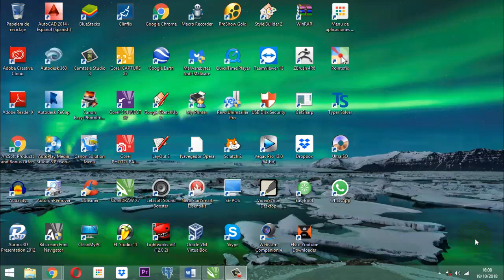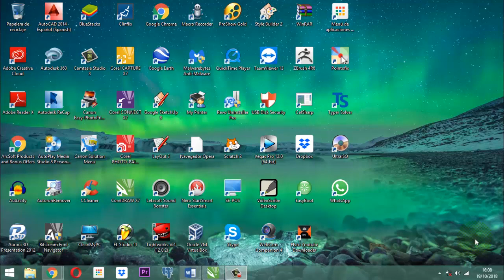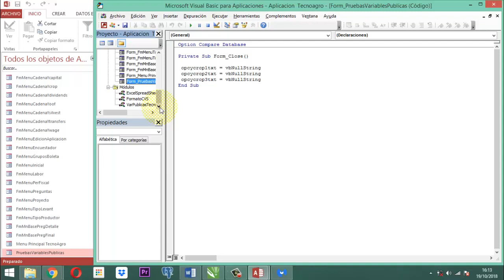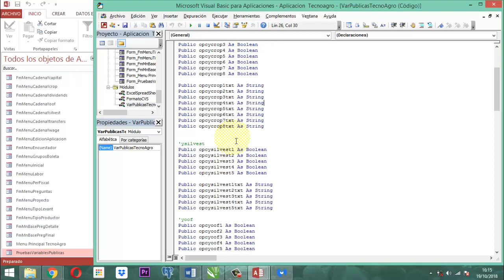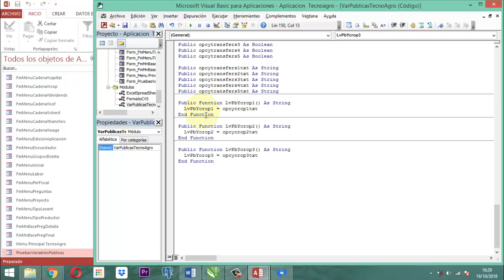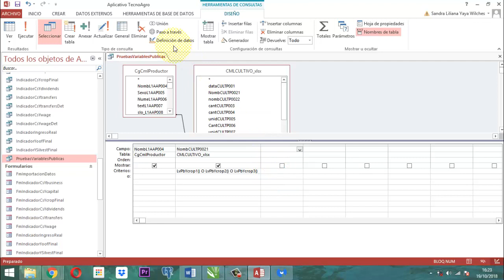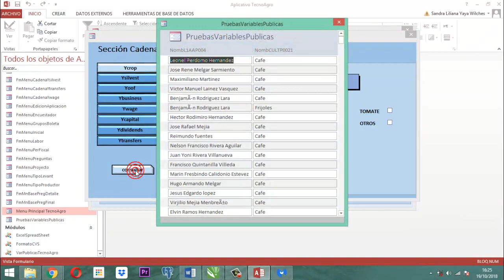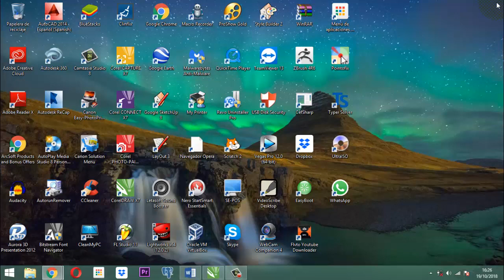SP 003 18 Access Construir Funcion Publica [FUNCIONA]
Construyendo una función publica en vba en access